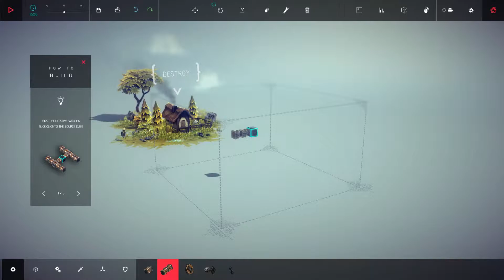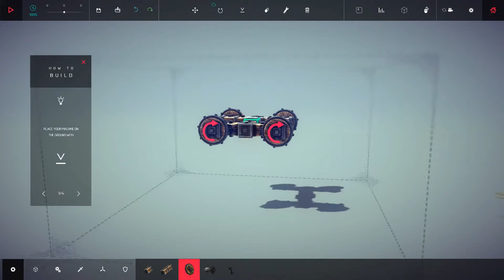Besiege [Folge: 01] Southern Cottage - Let's puzzle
Deutsch kommentiertes Let's Play zum neuen Physikbasierten Puzzlegame von Spiderling Games.

Folge 01: Southern Cottage

Early Access - Alpha Version 0.05